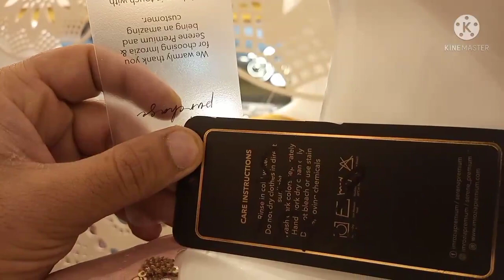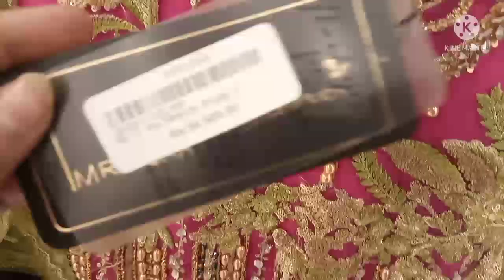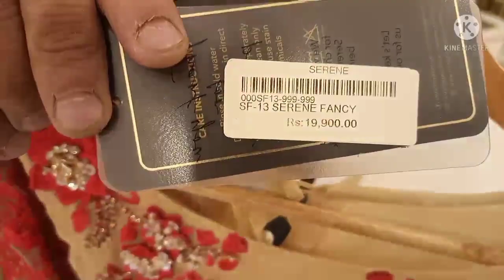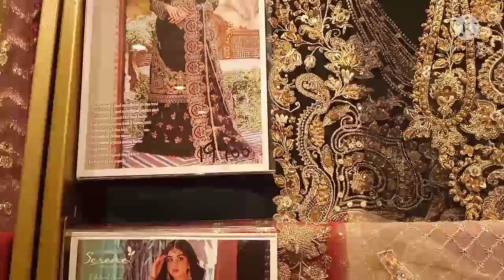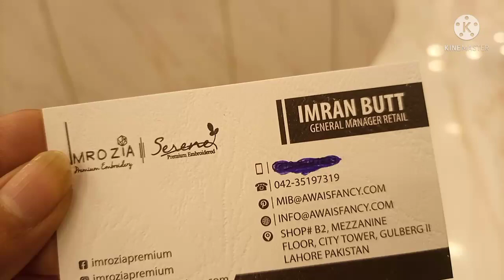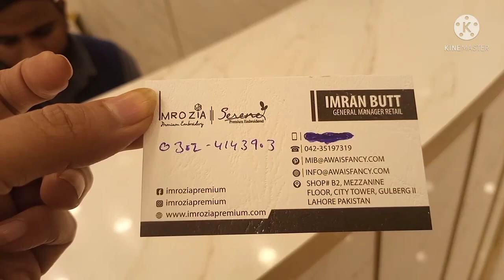Walima Barat Designer wear maxis Long Frocks Designer lehenga choli collection in Gulberg Lahore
Wedding Exclusive collection in Gulberg city Tower Lahore
Designer wear dresses for girls
maxis Long Frocks Long Gowns Fancy dresses

shop name Imrozia Serene city Tower Lahore Gulberg cash on delivery No 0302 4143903